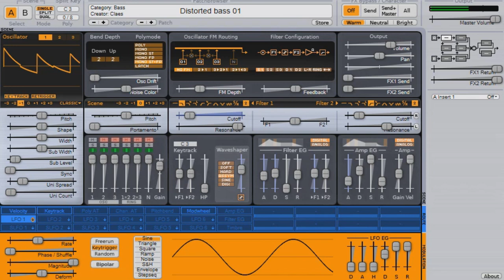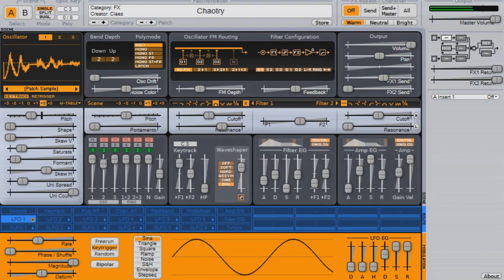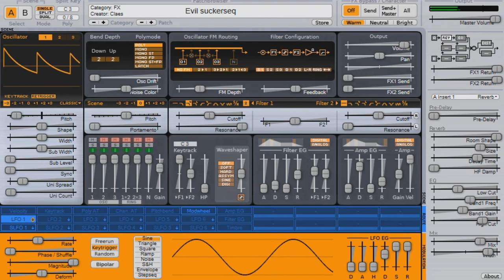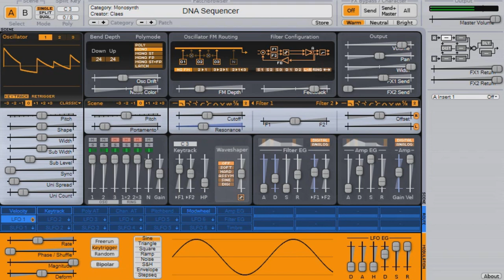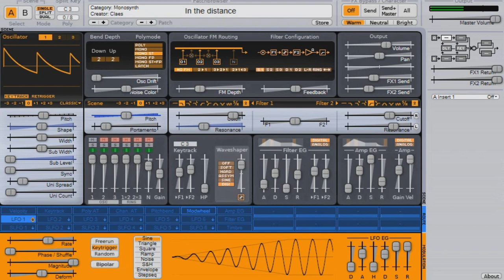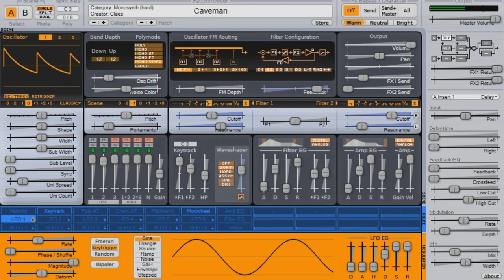🎼 Surge || Free VST Plugin || Hybrid Synthesiser 🎼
Surge Best Free Synthesizer VST Plugin A Lot of Presets and Options

Available only for Windows 64bit

Surge is a subtractive hybrid synthesizer.

Each patch contain two scenes which are separate instances of the entire synthesis engine (except effects) that can be used for layering or split patches. Features a quick category-based patch-browser for the 1010 factory sound patches.

- 3 oscillators/voice.
- 8 versatile oscillator algorithms: Classic, Sine, Wavetable (183), Window, FM2, FM3, S/H Noise and Audio-input.
The classic oscillator is a morphable pulse/saw/dualsaw oscillator with a sub-oscillator and self-sync.
- The FM2/FM3 oscillators consists of a 1 carrier with 2/3 modulators and various options.
- Most algorithms (except FM2, FM3, Sine and Audio-input) offer up to - 16-voice unison at the oscillator level.
- Oscillator FM/ringmodulation.
- Most oscillator algorithms (except FM2/FM3) are strictly band-limited yet still cover the entire audible spectrum, delivering a clear punchy yet clean sound.
Noise generator with variable spectrum.
- Two filter-units with arrangeable in 8 different configurations.
- Feedback loop (number of variations inside the parenthesis).
- Available filter-algorithms: LP12 (3), LP24 (3), LP24L (1-4 poles), HP12 (3), HP24 (3), BP (4), Notch (2), Comb (4), S&H.
- Filters can self-oscillate (with excitation) and respond amazingly fast to cutoff frequency changes.
- Waveshaper (5 shapes).
- 12 LFO-units available to each voice (6 are running on each voice and 6 are shared for the scene).
- DAHDSR envelope generators on every LFO-unit.
- 7 deformable LFO-waveforms + 1 drawable/stepsequencer waveform.
- LFO1 allows envelope retriggering when used as stepsequencer.
- Extremely fast and flexible modulation routing. Almost every continuous parameter can be modulated.
- 8 effect units arranged as 2 inserts/scene, 2 sends and 2 master effects.
- 10 top-quality algorithms: Delay, Reverb, Chorus, Phaser, EQ, Distortion, Conditioner (EQ, stereo-image control & limiter), Rotary speaker, Frequency shifter, Vocoder.